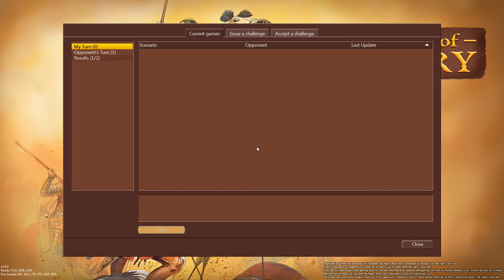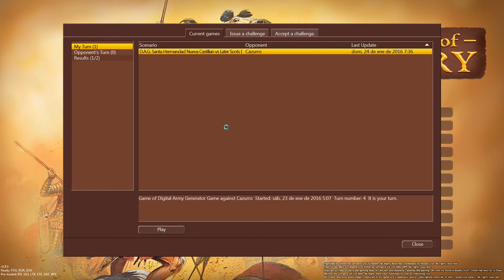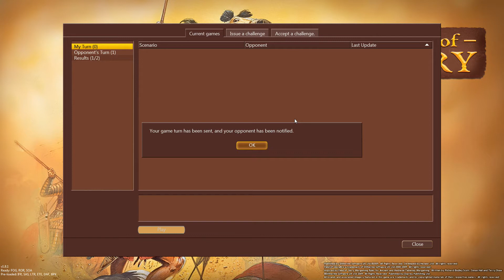[JUGANDO] FIELD OF GLORY #09│Storm of Arrows│Ivanhl vs Cazurro│Turnos 03-04